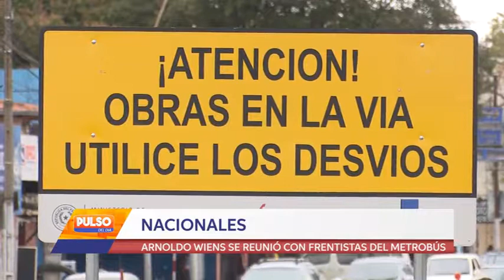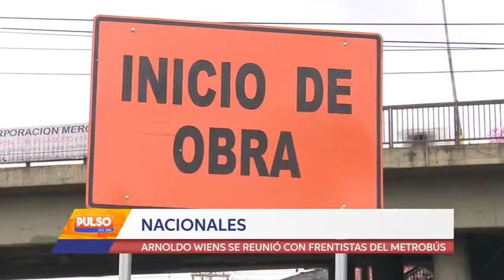ARNOLDO WIENS SE REUNIÓ CON FRENTISTAS DEL METROBUS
En la mañana de este viernes el Ministro de Obras Públicas y Comunicaciones Arnoldo Wiens recibió en reunión a un grupo importante de frentistas para escuchar sus opiniones con relación a dicha obra, al término de la reunión Wiens conversó con los periodistas que se encontraban en el lugar y esto fue lo que dijo.